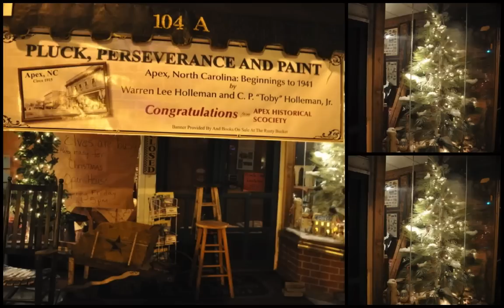Christmas @ The Rusty Bucket 2010 - 104-A N. Salem St. Apex, NC 27502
American Country, Primitive, Early American, Williamsburg, Shaker and Antique Reproductions and Antiques. all incorporated into the Christmas motif in this Country Style.  Home decor and Accessories that put a twinkle in you eye and a spark in your step.  Our decor and home makeover will make you the envy of your neighborhood.